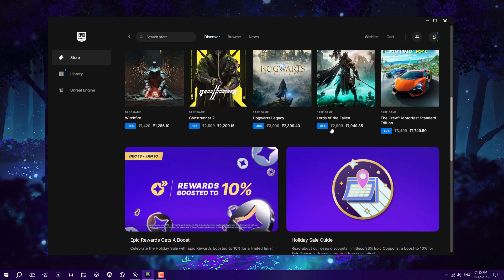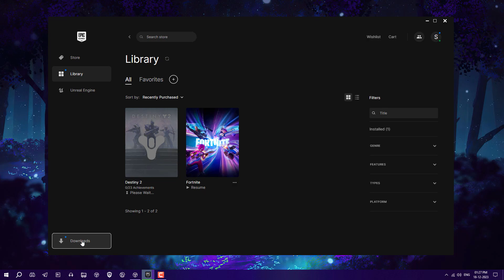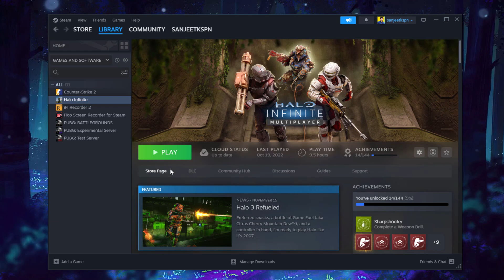17 Paid PC Games for Free — Download Now!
17 Paid PC Games for Free — Download Now!
In this video, I showed how to get paid PC games for free with the original license for a lifetime.